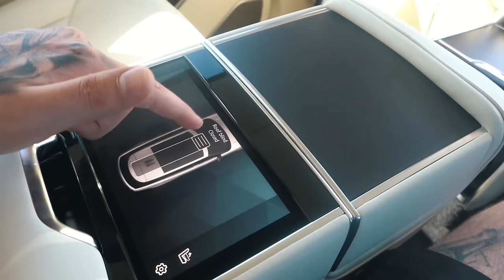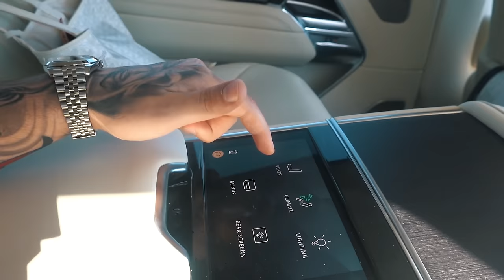WE WENT CAR SHOPPING FOR CAR NUMBER 5!!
‼️Britney's Socials‼️

‼️Garik's Socials‼️

Snap - og_garik7